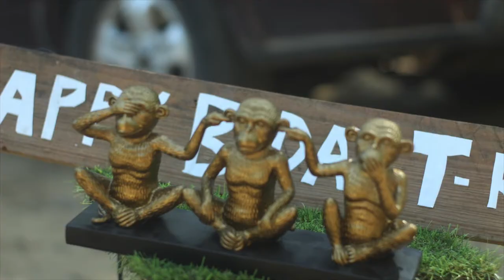BYRDFEST 25 SLIDE SHOW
This is a slide show of the photos from the Byrdfest 25 event on September 14+15+16, 2022. This was at the 800 acre campground Byrd's Adventure Center in Ozark, AR. The Schwag played on the Friday and Saturday. Other bands on the bill included Pink Floyd Tribute : This One's Pink, Led Zeppelin Tribute : The Zeppelin Project, Phish Tribute : Birds of a Feather, MK Ultra, Midnight South, and Chris Zumwalt.

PHOTOS BY :
Demethrus McKenzie - DAFLOW PHOTOGRAPHY

Video edited by : Jimmy Tebeau
Live Music by : The Schwag at Byrdfest 25